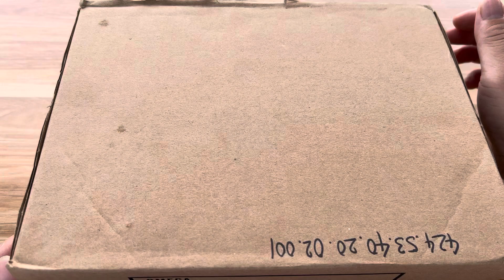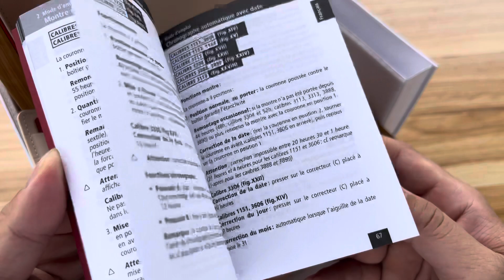[ New Sale 1/2 ] 0MEGA Aqua Terra Master 18K Benzel 231.23.39.21.02.001 ll KWATCH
❤️Tuyệt phẩm rất hiếm
0mega Aqua Terra Master 18K Benzel 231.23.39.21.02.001, sz 38.5mm

Thông số chi tiết:

- Với dial phấn hồng kẻ xọc tuyệt đẹp sang trọng và bộ kim cọc bằng vàng hồng 18k rất hiếm có
- Tình trạng: Brandnew 100% fullbox sổ, tag, và 2 thẻ chứng nhận BHTC chính hãng
- Size: 38.5mm, mỏng ~12mm
- Bộ máy: Automatic master caliber 8500 với 39 chân kính, 25’200 vph, trữ năng lượng 60h, khả năng Chống nhiễm từ Si14
- Niềng, núm, kim, cọc số đồng hồ: đúc Vàng hồng khối 18k cực đẹp
- Kính: Sapphire nguyên khối, chống lóa 2 mặt như ko kính
- Lịch ngày: Góc 3h rất tiện dụng
- Chống nước: 150m
- G. iá new hãng đang bán rất cao ~ 210 tr

★ 𝐄 𝐆𝐢𝐚𝐨 𝐋𝐮̛𝐮 𝐋𝐚̣𝐢 𝐂𝐡𝐢̉  113 𝐓𝐫   🥰

🏴 𝟑𝟕𝟏 - Đ𝐚̣𝐢 𝐌𝐨̂̃ - 𝐓𝐮̛̀ 𝐋𝐢𝐞̂𝐦 - 𝐇𝐚̀ 𝐍𝐨̣̂𝐢
⌚ 𝐊𝐖𝐀𝐓𝐂𝐇 - 𝐌𝐮𝐚 𝐁𝐚́𝐧, 𝐓𝐫𝐚𝐨 Đ𝐨̂̉𝐢 Đ𝐨̂̀𝐧𝐠 𝐇𝐨̂̀ 𝐂𝐡𝐢́𝐧𝐡 𝐇𝐚̃𝐧𝐠